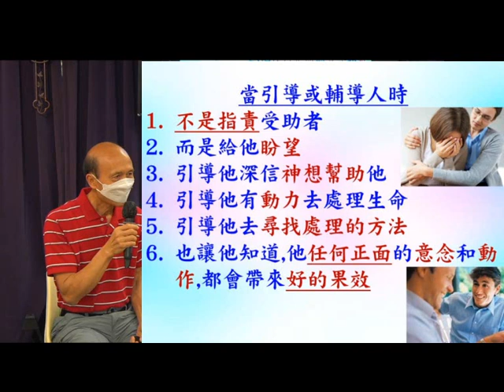葉牧師示範輔導 31.10.2021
葉牧師示範輔導

1. 與主的關係：怎樣建立與主相愛的關係，怎樣從主的愛得力，怎樣深信神的供應和計劃。
2. 處理生命：怎樣不被人、罪、負面思想情緒和潛意識、婚姻和生活的問題、和侍奉的問題影響。
3. 進入不同層次的侍奉：侍奉可以由簡單的生活見證，到建立別人的靈命，或進入策略性的侍奉。

《輕鬆得勝》的特色：
1. 一目了然：簡單知道怎樣處理和發揮生命。
2. 有實際可行的方法：我和很多人曾20年實際地應用。
3. 可以輕鬆喜樂地得勝：可以在恩典中輕鬆喜樂地處理任何問題，不需要在壓力下成長。因為耶穌的軛是容易的，而神喜悅我們任何真心的努力。
4. 活出《輕鬆得勝》並不太難：處理和發揮生命並不是遙不可及。